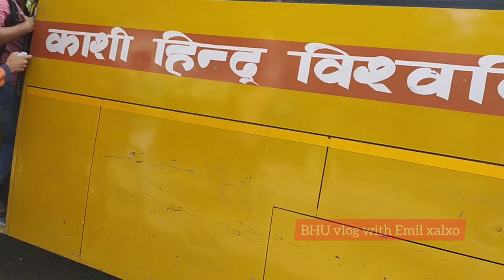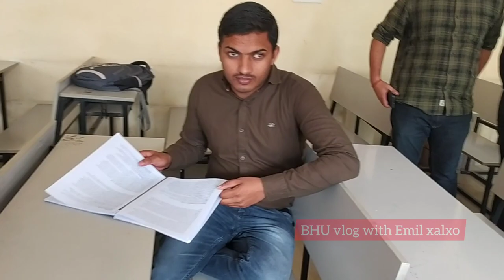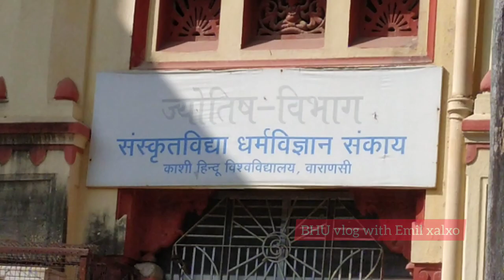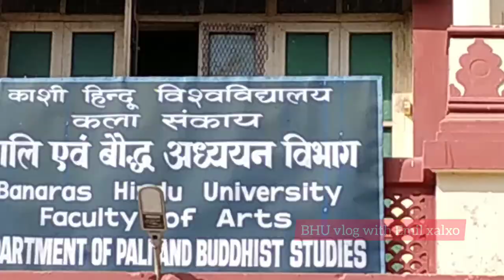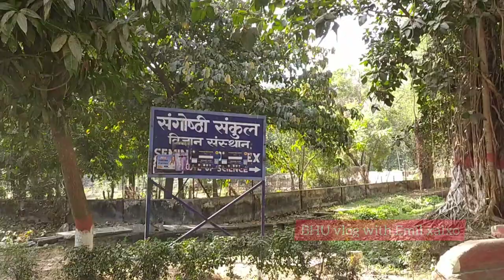A life of Law student | BHU law faculty | a day in my college life | a day in my life college vlog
A life of Law student | a day in my college life || bhu law faculty | a day in my life college vlog

a day in my college life
bhu law faculty
a day in my life college vlog
a day in my life vlog college student
college student vlog india
university student vlog indian
bhu vlog channel
bhu campus vlog
banaras hindu university campus vlog
bhu campus tour
bhu law faculty campus
bhu law faculty campus tour
bhu llb vlog
bhu ba llb vlog
cuet 2023 exam date registration
cuet 2023 exam date for ug

Shorts feed
YouTube search
Browse features
Channel pages
Suggested videos
Notifications